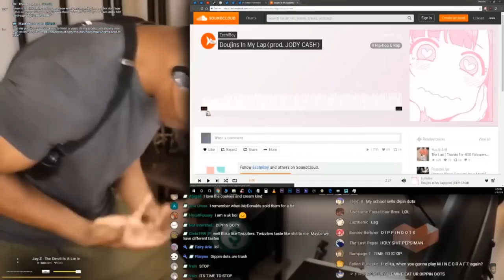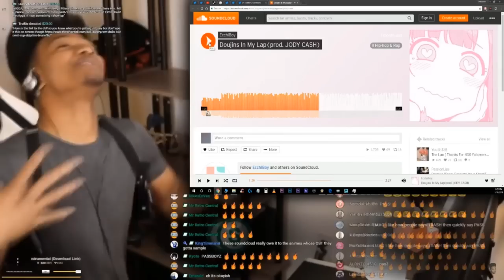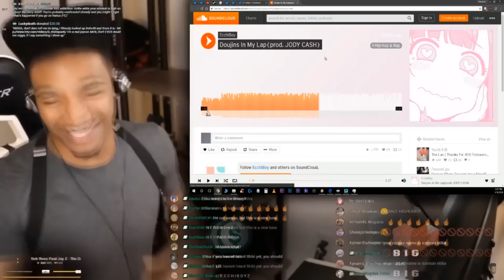ETIKA REACTS TO ECCHIBOY - DOUJINS ON MY LAP (ANIME RAP)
cash